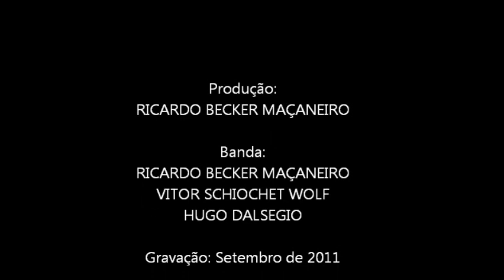16 VAI FALAR NO EVANGELHO-Banda do Seminário São José de Rio Negrinho